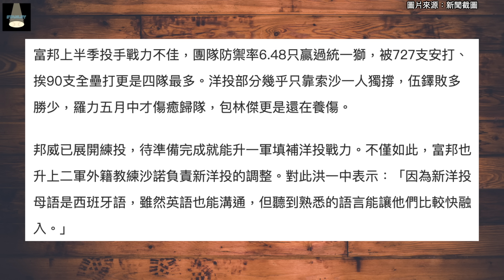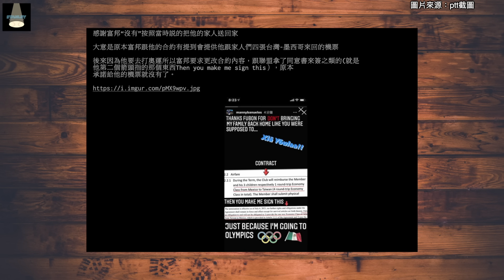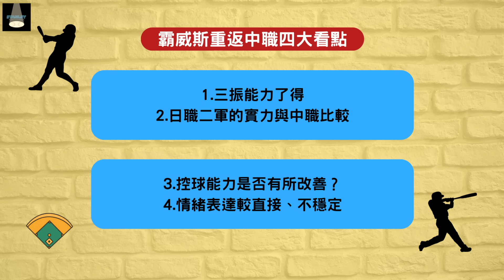拚回大聯盟卻無法在日職生存？分析邦威「霸威斯」回鍋中職的優劣勢